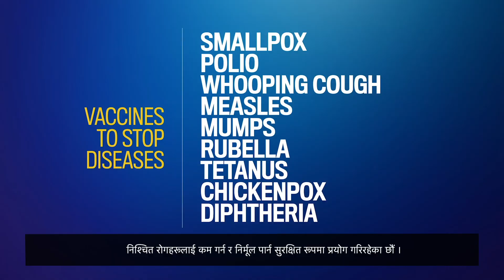यसले कसरी काम गर्छ ?